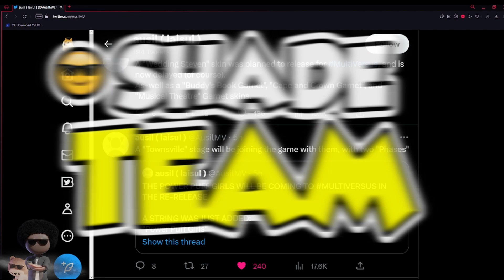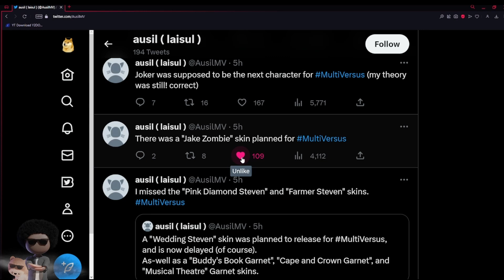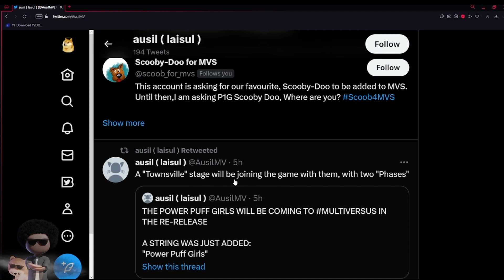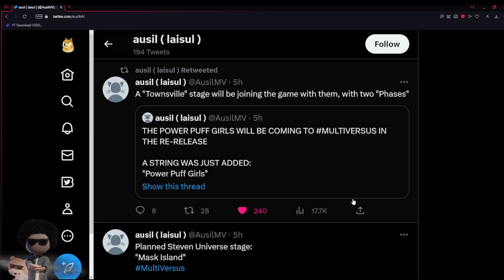New MultiVersus Characters Has Been LEAKED For 2024 Re-Release & More!